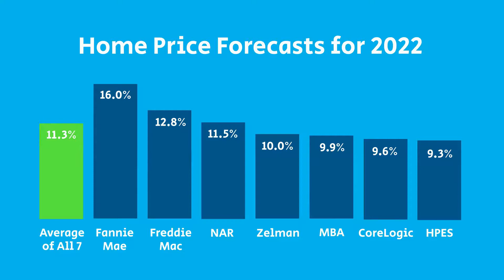Heres What Housing Experts Forecast for the Rest of 2022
Here's What Housing Experts Forecast for the Rest of 2022

Nationally, home prices are forecast to appreciate, just at a more moderate pace than last year.

Carlos E. Pulido, “P.A”
Real Estate Advisor
Keller Williams Premier Properties
Official member of KW Sports + Entertainment division

Above information is subject to change without notice.